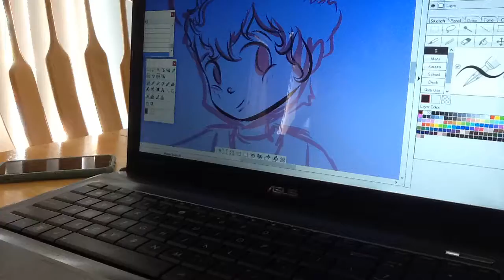Speed paint of cutlet part 1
Yo its ink